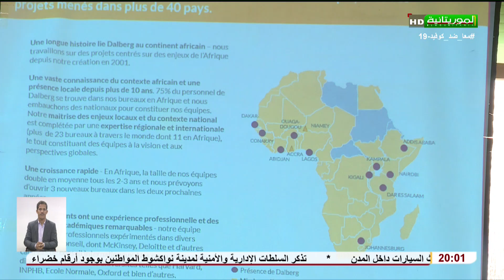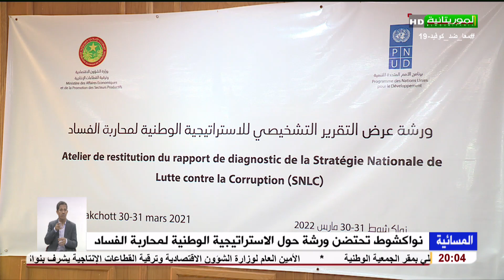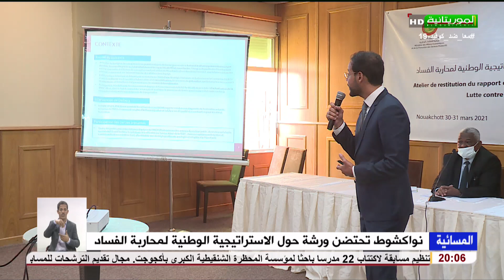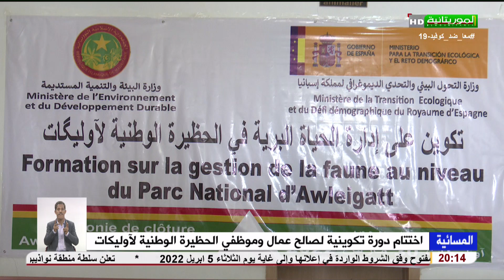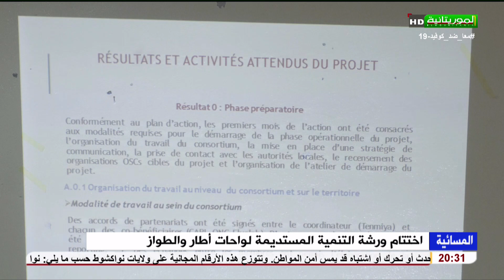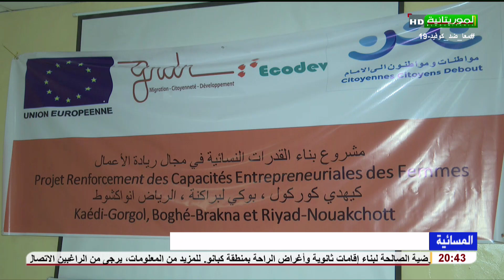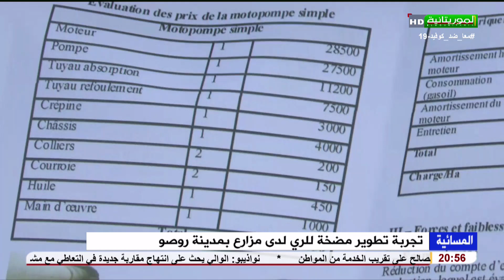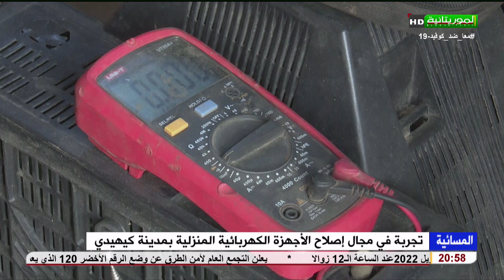المسائية الإخبارية لقناة الموريتانية 30. 03. 2022